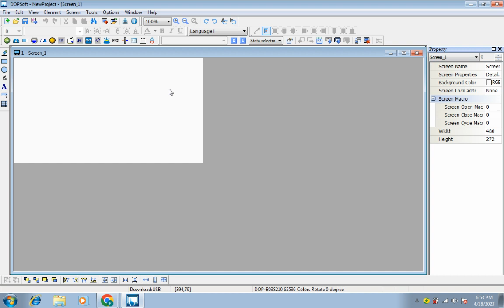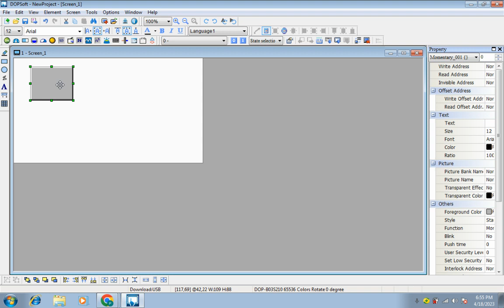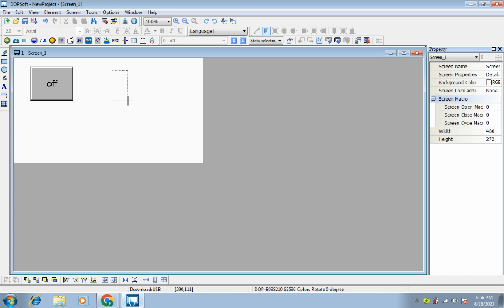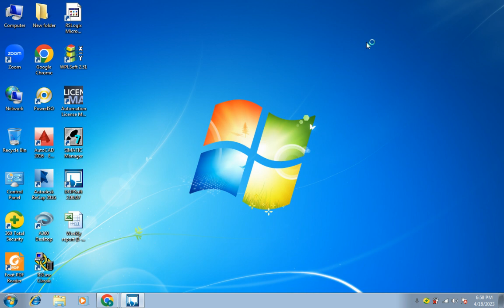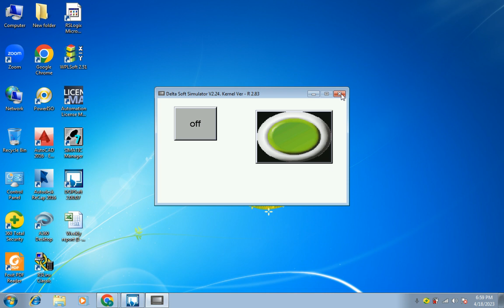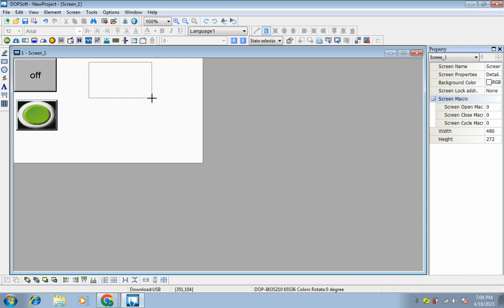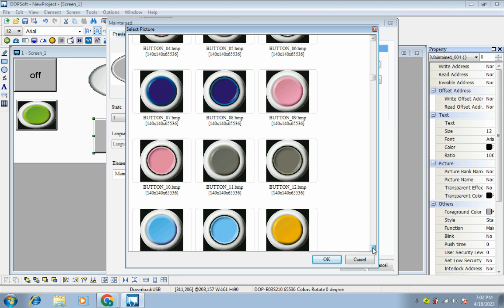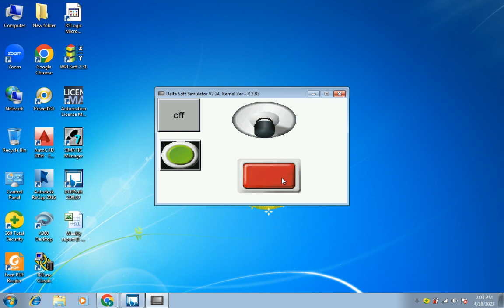HOW TO CREATE MOMANTARY & MAINTAINED BUTTON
In this video, we're going to learn how to create a momentary & maintained button in HMI. This will allow us to control various operations within our HMI system, including Panels, Buttons, Dialogs & Images.

This video is a helpful resource for anyone who wants to learn how to create & use momentary & maintained buttons in HMI. By the end of the video, you will be able to create & use your own buttons in HMI with ease!